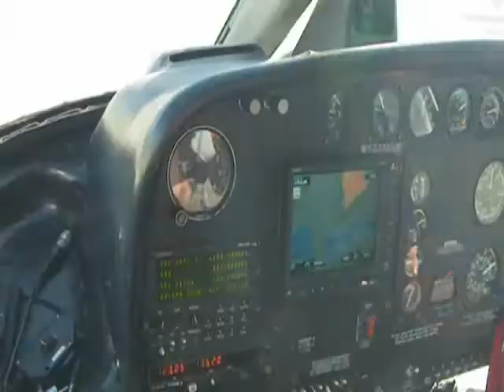APT microwave site 09 B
2009 SE Alaska. Work for AP&T installing a network of microwave repeater sites